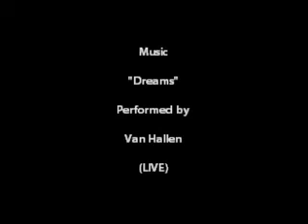Lamborghini Silhouette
Crown 1/224